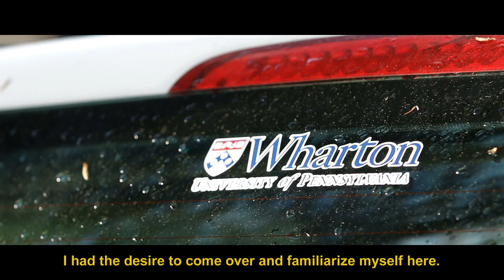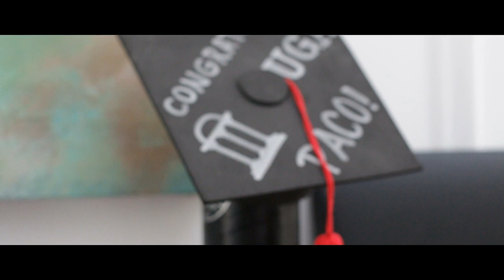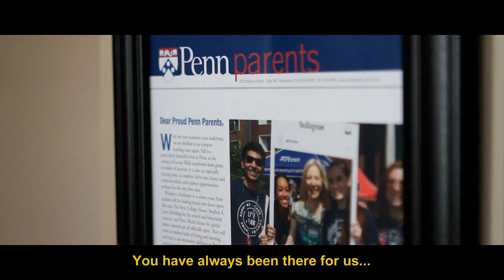2017 HSF LEA Scholar Parents of the Year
From the Hispanic Scholarship Fund's 2017 Leaders in Education Awards.